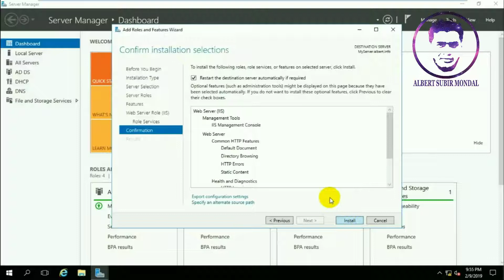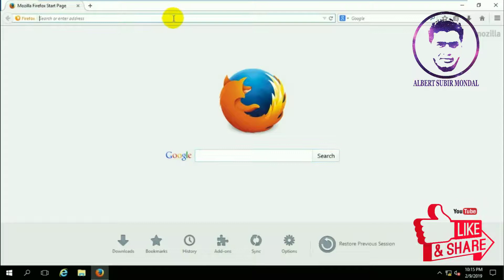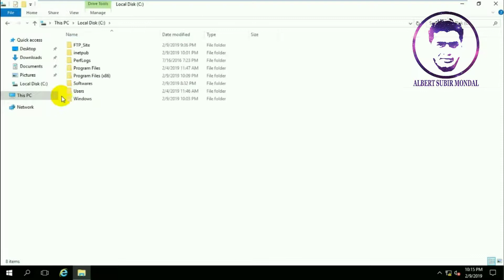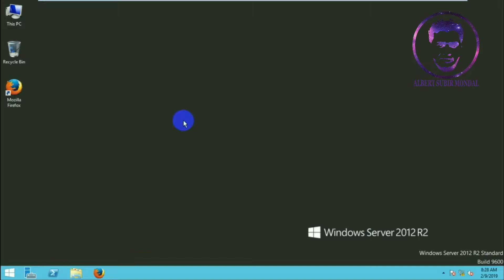How to install IIS on Windows Server 2016 | Install & Configure WEB Server on Windows Server 2016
In this video I will show how to install and configure WEB Server on Windows Server 2016.

WEB Server: A web server (or Web server) is server software, or hardware dedicated to running said software, that can satisfy World Wide Web client requests. A web server can, in general, contain one or more websites. A web server processes incoming network requests over HTTP and several other related protocols.

Windows Server 2016:
1) How to install Windows Server 2016 (Step by Step complete guideline) | install server 2016 on vmware
2) How to install and configure DNS Server on Windows Server 2016 (step by step) | DNS Server Bangla
3) How to install and configure DHCP Server on Windows Server 2016 | DHCP server configuration bangla

Ubuntu 16.04.4 LTS Tutorials:
1) How to install Ubuntu 16.04.4 LTS in VMware Workstation | Install Ubuntu 16.04.4 LTS Step by Step
2) Setting up DNS Server on Ubuntu 16.04.4 LTS | Configuring a DNS Server in Ubuntu 16.04.4 LTS | bind9
3) How to Install and Run Apache2 Web Server in Ubuntu Linux 16.04.4 LTS | Install Apache2 HTTP Server
4) How to create and configure a Subdomain on Ubuntu 16.04.4 LTS | Ubuntu Linux Subdomain Tutorial
5) How to Install and Configure FTP Server on Ubuntu Linux 16.04 LTS | Configuring FTP Server in Ubuntu
6) How to Make an Ubuntu File Server with Samba using VMware Workstation-Install Samba on Ubuntu 16.04
7) How to Install and Configure DHCP Server on Ubuntu 16.04 LTS using VMware Workstation | Ubuntu DHCP

CCNA:
3) Cisco CCNA Static NAT Configuration on Packet Tracer Bangla Tutorial | Setup Static NAT on Cisco
4) Cisco CCNA Dynamic NAT Configuration on Packet Tracer Bangla Tutorial | Setup Dynamic NAT on Cisco
5) NAT PAT Configuration Bangla Tutorial | Free Cisco Video Training on NAT and PAT | NAT and PAT
8) Cisco Router Telnet Configuration in Packet Tracer Step by Step | Enable Telnet on a Cisco Router
9) Configuring RIP on Packet Tracer Step by Step | Dynamic Routing using RIP (CCNA) | RIP Tutorial
10) How to configure DHCP in Cisco Routers Step by Step | Packet Tracer - DHCP Setup Step by Step
11) Standard Access List ACL for the Cisco CCNA in Bangla | How to configure a Standard ACL in Cisco

IP Subnetting:
1) IP Subnetting in Bangla (Part - 01) | Subnetting Made Easy for Class C | CIDR 25 | IPv4 Subnetting
2) IP Subnetting in Bangla (Part - 02) | Subnetting Made Easy for Class C | CIDR 26 | IPv4 Subnetting
3) IP Subnetting in Bangla (Part - 03) | Subnetting Made Easy for Class C | CIDR 27 |IPv4 Subnetting